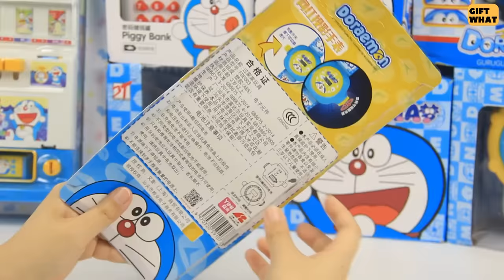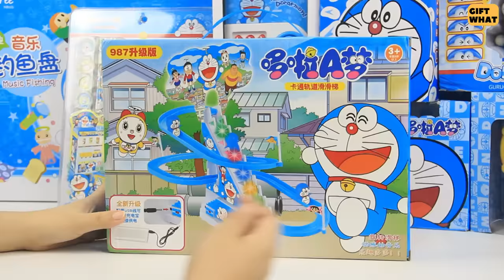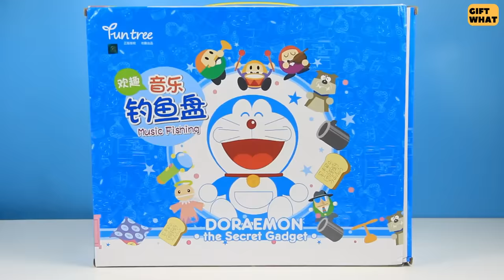My Doraemon Toys ULTIMATE Collection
This video we opening My Doraemon Toys Ultimate Collection for you guys who love Doraemon, all doraemon toys are as below

-- Timestamps --
0:00 My Doraemon Toys ULTIMATE Collection - Intro
0:12 Doraemon Time Machine Stacking Toy
0:36 Doraemon Bite Toy
0:57 Doraemon Camera
1:20 Doraemon Cash Register Toy Playset
1:50 Doraemon Mini Electric Train
2:04 Doraemon Remote Control Helicopter
2:36 Doraemon Piggy Bank
2:54 Doraemon Projector Watch
3:24 Doraemon Bingo Machine
3:47 Doraemon Escalator Toy
4:10 Doraemon Barrel Toy
4:38 Doraemon Musical instruments
4:57 Doraemon Fruit Ice Cream Selling Cart
5:13 Doraemon Drink Vending Machine Toy
5:55 Doraemon Movie Gadget Cat Robot
6:38 Doraemon Piano Toy
6:59 Doraemon Remote Control Robot Toy
7:47 Doraemon Saving Money Piggy Bank
8:42 Doraemon Remote Control Car Toy
9:23 Doraemon Fishing Toys

You're so lucky watch so many doraemon toys in one video and we are so happy to see you here :)